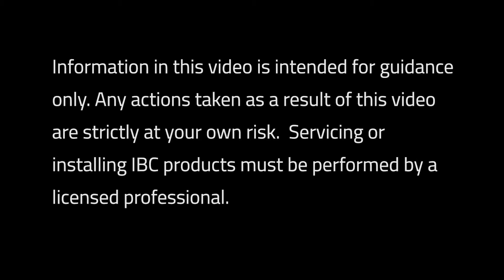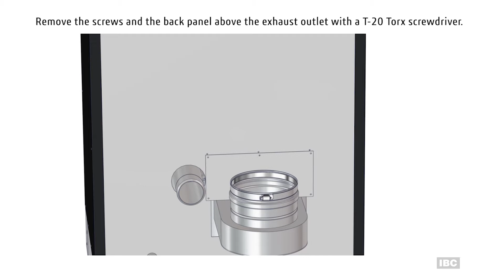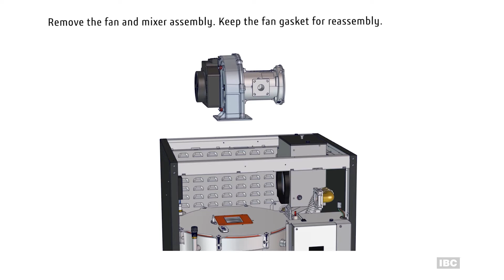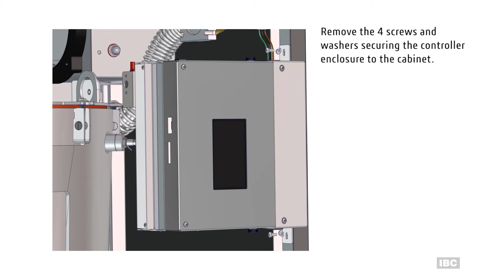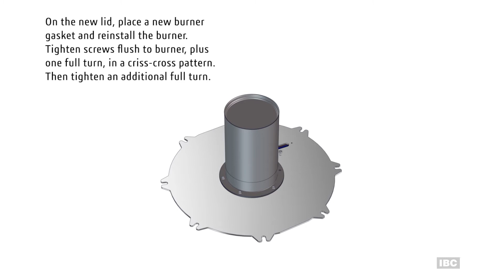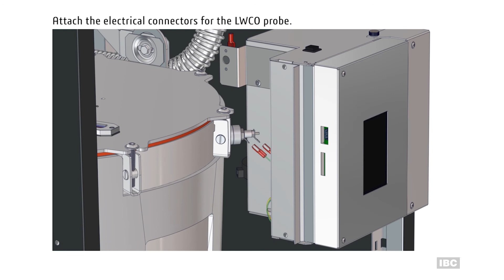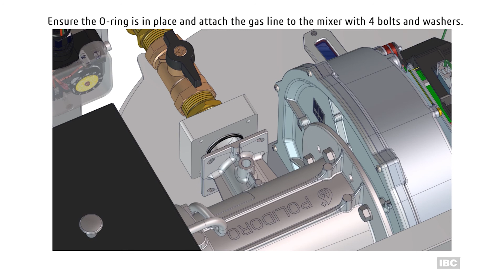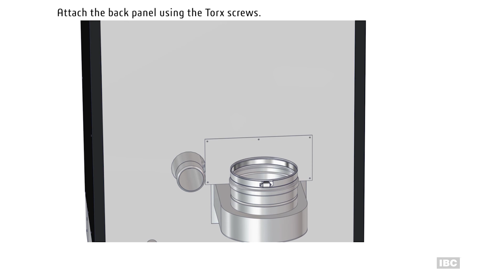Replacing the heat exchanger on IBC EX 700, EX 850 boilers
How to replace the heat exchanger on an IBC EX 700, EX 850 commercial condensing boiler.